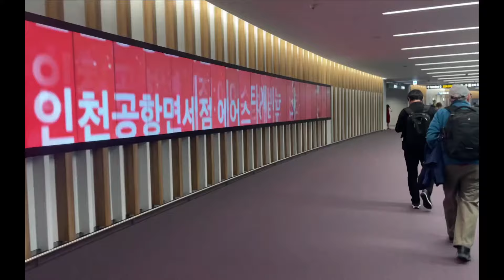Korea Meditation Tour with Anna Sun Choi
In 9 minutes, experience 11 days of an immersive Body and Brain's Yoga Tai Chi Korea Meditation Tour! Took my 11 year old son with me to learn all about energy healing, dahnmudo (healing martial arts), and visit my energy master's Ilchi Lee's place of enlightenment where he didn't eat, lie down, or sleep for 21 days straight on Mt. Moak in Korea.

👉  soljoy.life/freetraining

About: Anna Choi, 2x TEDx Speaker, Forbes Author, Taekwondo Black Belt, Qigong Tai CHi Energy Master, and Founder of SolJoy, trains high achieving, mindful leaders, entrepreneurs, and executives to have more energy and greater health, happiness, and peace to embody their soul's joy.